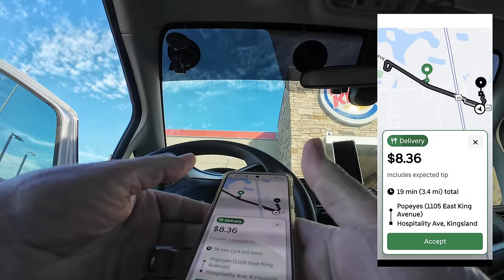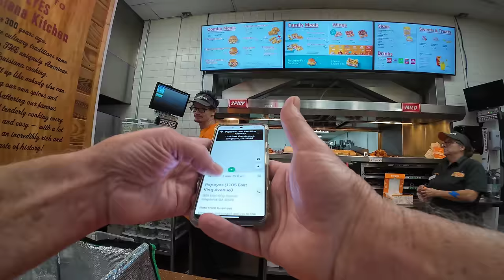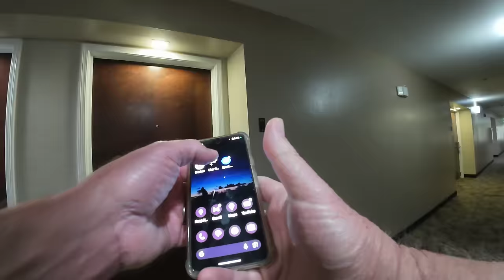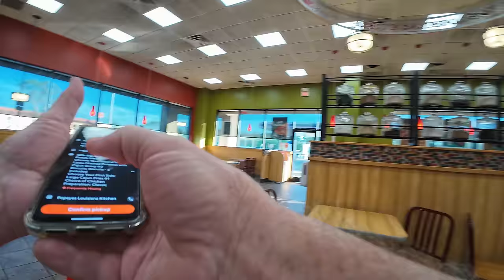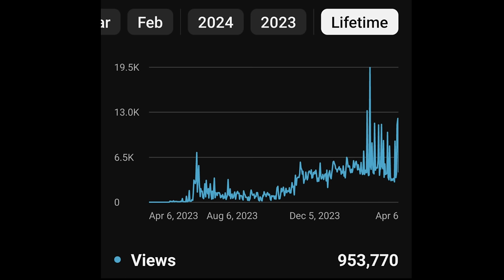My First Dinner Shift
My First Dinner Shift DoorDash Uber Eats Food Delivery Ridealong Side Hustle Gig Work